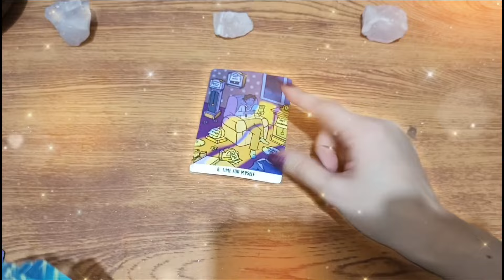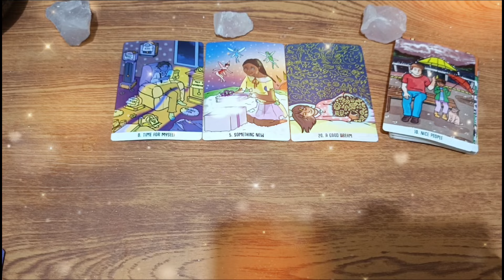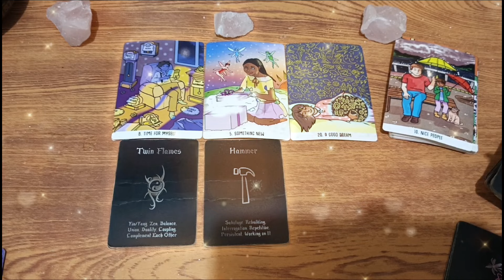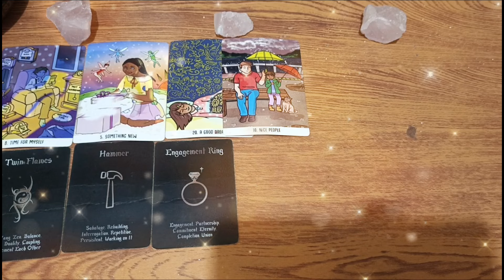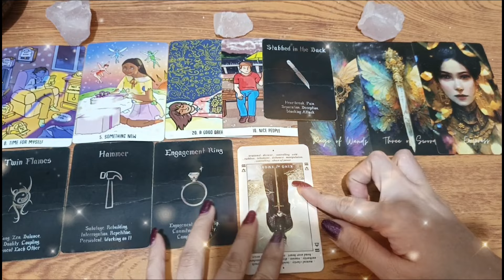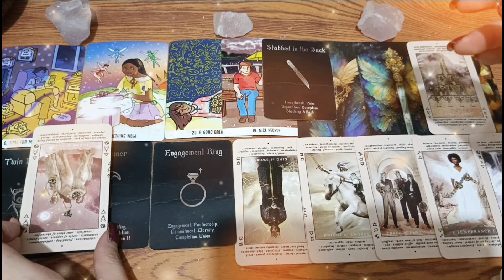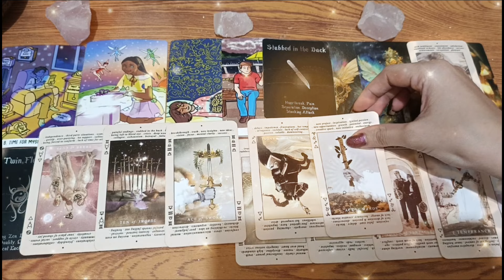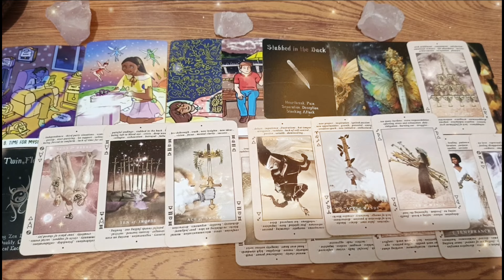🌠JANUARY 01,2024 ♈ARIES ♌LEO ♐SAGITTARIUS;DAILY HOROSCOPE